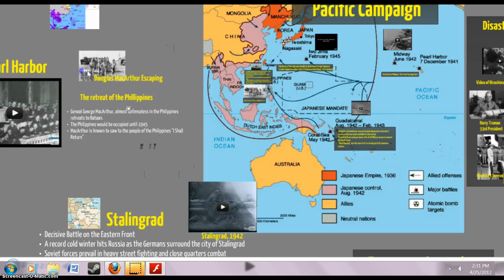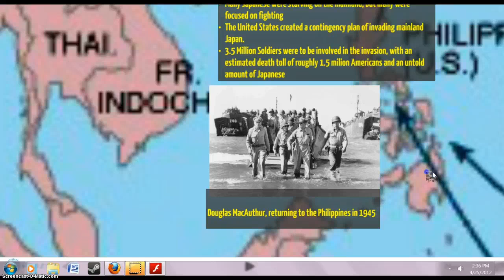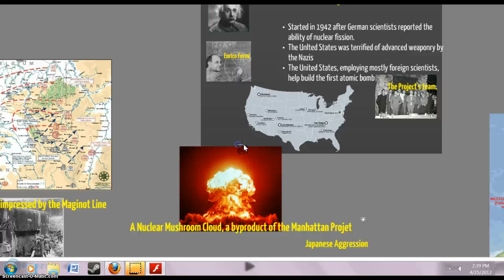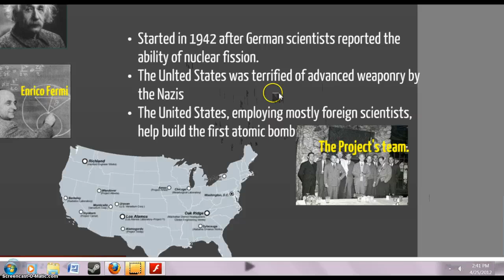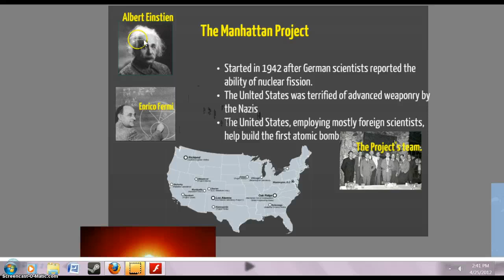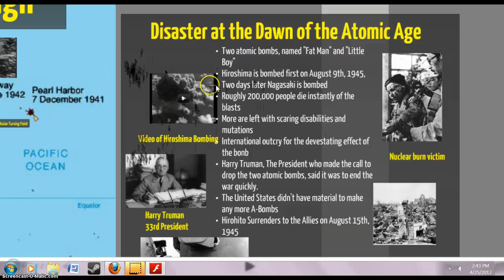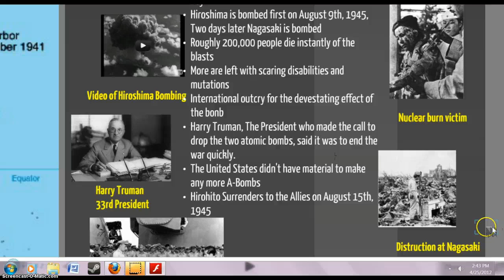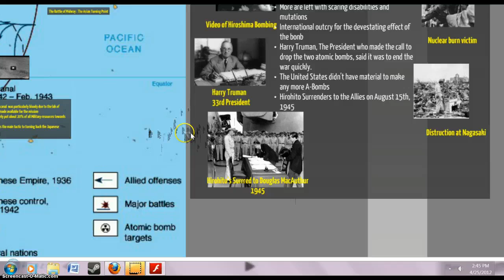World War II - The Pacific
Covers World War II's Pacific Theatre and the Manhattan Project.